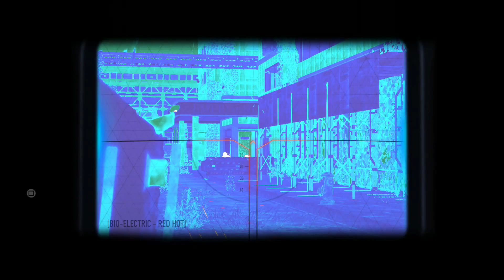Call of Duty: Advanced Warfare - Mission 5: Aftermath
In this episode: Well the world got a wee bit messed up after Hades blew those nuclear plants to bits. So let's shove everyone in labor camps and assign them jobs. Neat.